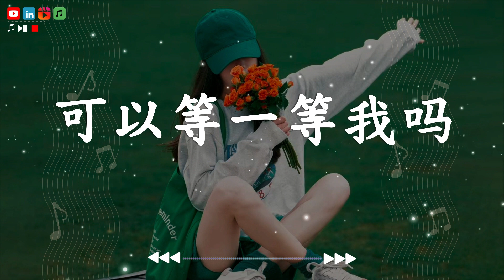可以等一等我吗 - 付小远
🔸 本频道版权归  北京千和世纪文化传播有限公司
🔸  本視頻已獲得藝術家和特殊權利人的直接許可
🔸  “心上人”中的所有歌曲均已獲得合法許可和保護。 它們不得在此頻道之外使用，也不得用作第三方內容的背景音樂。